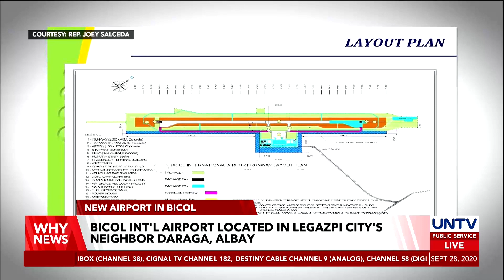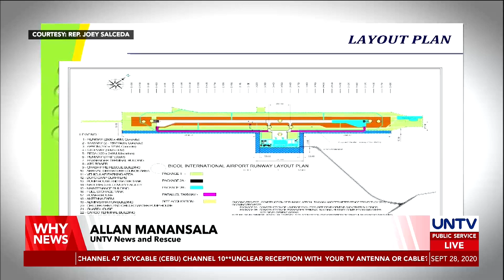Legazpi City mayor expects completion of Bicol international airport by May 2021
Bicol Region anticipates another airport to open in May next year. The Regional Development Council hopes for more jobs for Bicolanos through the project.